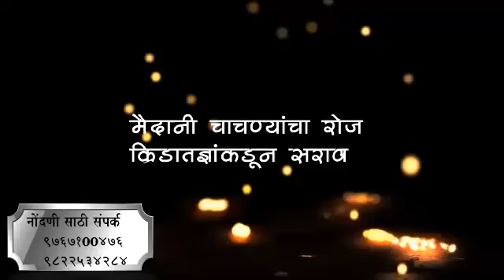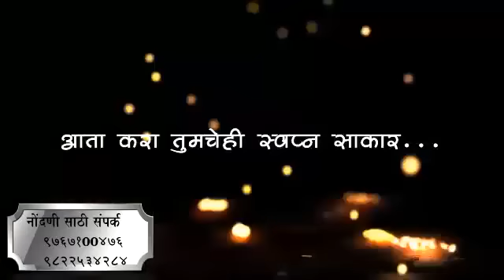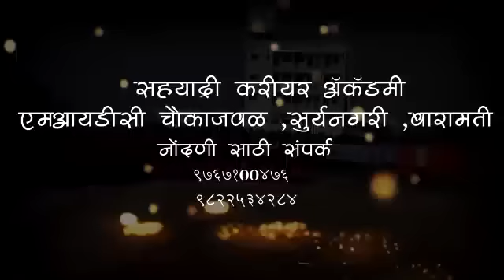सह्याद्री करियर अकँडमी,बारामती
Akshay rupnawar